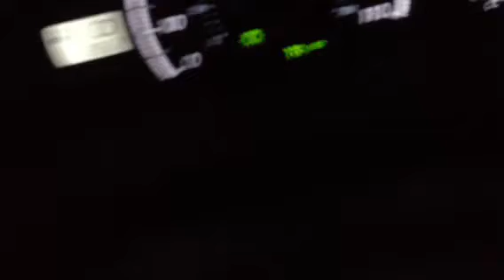Monster Jam announcing by "notch"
Here is a small clip while I was driving home practicing...
This would be a standard intro on a broadcast such as Speed Channel
Erik "notch" Johnson